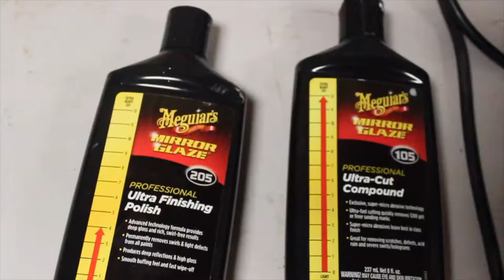Restoring Headlights with Polisher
Tooth paste, sanding, and WD-40 are old school! We restored that brand new appearance on the Infiniti M35 headlights using the expensive way. This is the process of how I clean up those foggy oxidizes headlight lens. If you don't have a dual action random orbital polisher, then GET ONE! & don't forget to apply some sort of sealer to the headlight lens